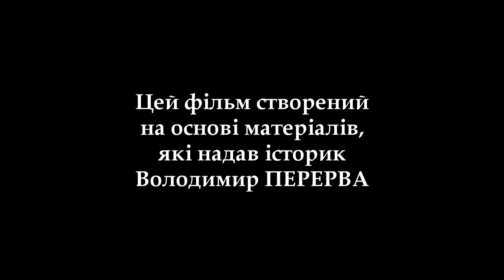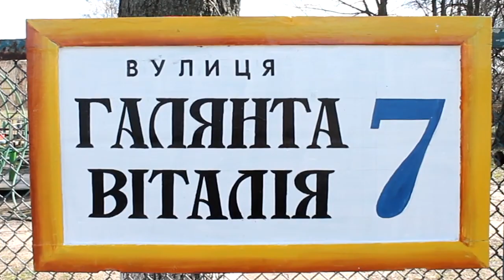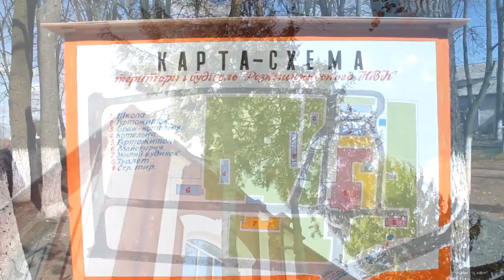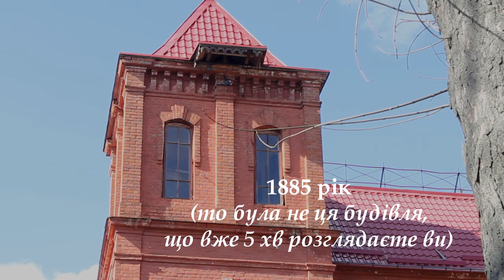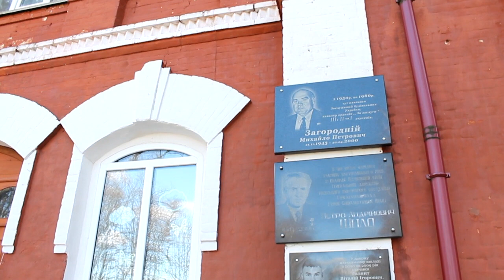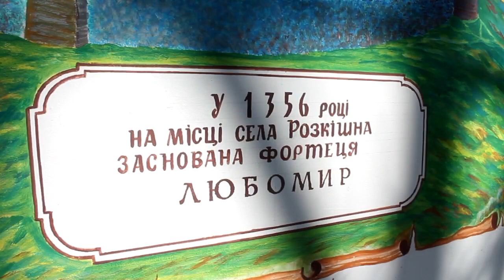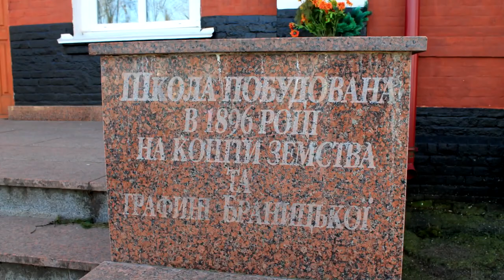Ставищанське народне 2-класне училище 1895-96 роки Розкішна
5 травня 1890 року департамент зі справ початкових училищ Міністерства народної просвіти дав відповідь на клопотання попечителя Київського навчального округу Володимира Вельямінова-Зернова.
Клопотав попечитель про будівництво нового приміщення для Ставищанського двокласного сільського училища.
34342 рублі і 93 копійки спрямували на це будівництво з капіталу, який заповіла графиня Олександра Браницька на облаштування й утримання училищ в колишніх її володіннях.
31 липня 1894 року у передмісті Ставища Розкішні відбулася сходка за участі сільського старости Леонтія Насадюка та 240 осіб з 356 домогосподарств, що мають право голосу. Розглядали питання виділення десятини землі для подвір’я училища з вигону спільного користування − селян і графа Владислава Браницького. Від імені графа виступав управитель Румбович: оскільки граф втрачає пів десятини землі, то селяни мають виділити йому стільки ж свого вигону, але біля графового винокурного заводу. Розкішани відмовили графу.
У 1885 році інспектор народних училищ Київської губернії повідомив своєму начальству, що власник містечка Ставище граф В. Браницький мав намір допомогти відкриттю державної двокласної школи на відсотки капіталу О. В. Браницької: «22 сего же июня я лично омел объяснение с графом Владиславом Александровичем Браницким по делу относительно отвода земли под усадьбу проектируемого в открытию в м. Ставищах двухклассного сельского училища на счет процентов с капитала, завещанного графиней А. Браницкой. При чем граф изъявил желание пожертвовать под это училище усадьбу и находящийся при ней дом со службами около мельниц вблизи части м. Ставищ, носящей название Роскошной и довольно значительной по населению. Усадьба эта и дом мною и архитектором осмотрены и хотя находятся не в центре местечка, но как по заявлению графа другого лучшего места под училище он не имеет, то я полагал бы возможным открыть училище с настоящего года в жертвуемом графом доме».
Попечитель Київського навчального округу, не покладаючись на інспектора, відрядив до Ставищ одного з підлеглих чиновників для вивчення ситуації на місці. Чиновник доповів: «Вчера я был в Ставищах и виделся с графом Браницким. Он вчера выехал за границу и вернется обратно из Берлина около 30 мая (едет на свадьбу, кажется, брата). По возращении своем он явится с визитами к Сергею Платоновичу и Ивану Яковлевичу (кер-во державних шкіл). Дом, который граф дарит училищу, весьма удовлетворителен… Кроме дома, имеется сарай под соломенной крышей. Дом окружен садом; сад фруктовый.
При мне граф приглашал своего архитектора с планом приспособления дома и пристройки к нему. По предположению графа, в доме могут поместиться две квартиры учителей с отдельными входами в один класс. С таким предположением, кажется, можно согласиться. Граф предложил приспособить под ремесленный класс сарай. Я не советовал этого делать; сарай слишком велик, лучше просто воспользоваться им как материалом для постройки. К дому граф предложил сделать пристройку кирпичную для второго класса, передней и комнаты для классных пособий. Ему, видимо, хочется пристроить что-нибудь покрасивее, включительно с вышкой для сторожа, откуда этот цербер мог бы наблюдать не только за мальчишками, но за всей округою.
В заключение суть. Строительные работы, как видно, граф полагает всецело на капитал. Со своей стороны выразил готовность уступить строительный материал по своим экономическим ценам, как-то кирпич, дубовый лес. Сосновый лес придется привезти из Белой Церкви».
Проект було реалізовано, і в Розкішній у 1885 році з’явилася державна школа, котра була спільною для мешканців Ставищ, Розкішної та найближчої округи. І швидко стала тісною для охочих навчатися. Попечитель Київського навчального округу В. Вельямінов-Зернов писав:
«1 октября 1885 г. открыто училище в м. Ставищах, которое до постройки здания помещается частью в доме графа Браницкого, а частью − в наемном здании. Несмотря на неудобство помещения, число учащихся в этом училище выросло настолько, что училищное начальство поставлено было в необходимость отказывать желающим в приеме за недостатком помещения. Вследствие этого владелец ставищанского имения граф Владислав Браницкий обратился ко мне с ходатайством о постройке для вышеозначенного училища двухэтажного каменного здания, причем изъявил готовность принять на себя и ближайший надзор за предстоящей постройки.
Принимая во внимание, что увеличение размеров здания вызывается действительной необходимостью и находя, что было бы весьма желательно воспользоваться предложением графа Браницкого, я поручил окружному архитектору составить на постройку каменного двухэтажного здания смету, которая и составлена им в сумме 33885 руб. 49 коп.»
Володимир Перерва. Графиня Олександра Василівна Браницька (1754−1838): Найщедріша меценатка української історії, або Як стати незабутньою жінкою. БЦ, 2016